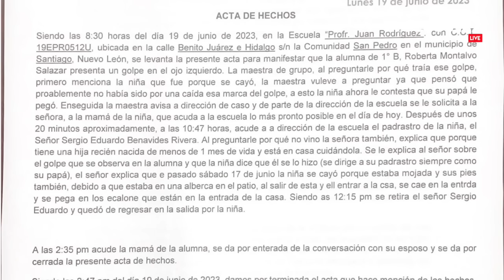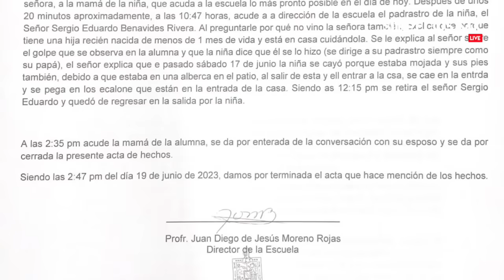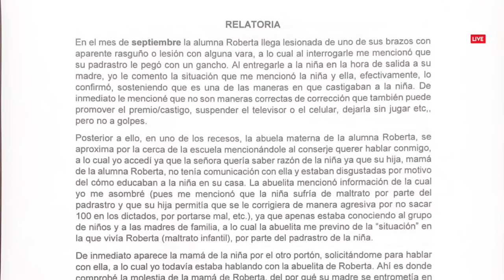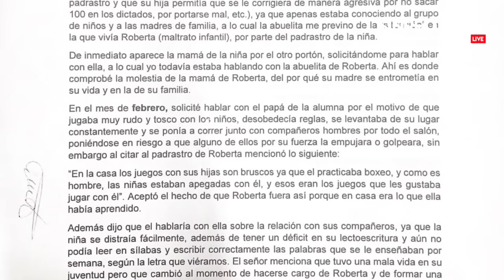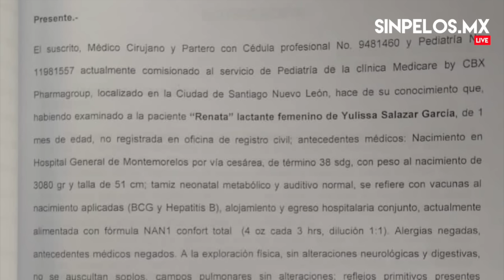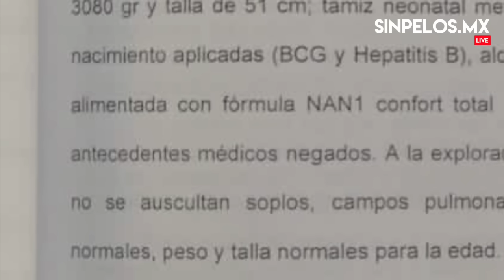NO ES RASPÓN, ROBERTA TIENE UN GOLPE. CONTUNDENTE EN LA CARA